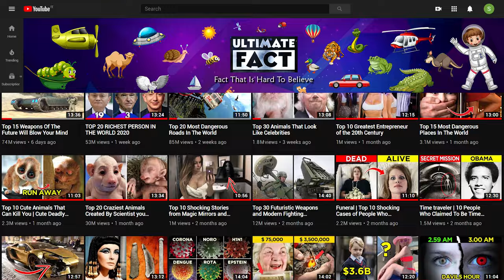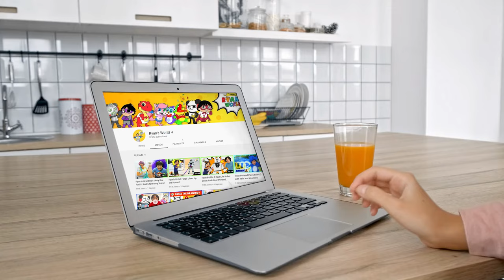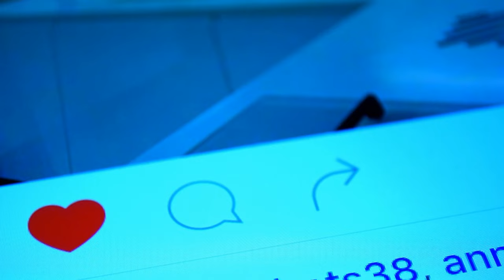20 Families who Share a Home with Scary Pets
Having a scary and exotic animal as a pet has its own sense of adventure to it. When these animals get into the right hands, they can make a great duo. With the right care and training, even the so-called scary animals can become great pets and build a great bond with the whole family. From the tiny centipede to the huge elephants, here are the families who share a home with scary pets.
1. Gorilla
Those famous Ape or Gorilla uprising movies have taught us nothing, and it shows. Pierre and Eliane Thivillon were probably feeling a bit too adventurous when they decided to adopt the most unusual and scary pet you can imagine, a Gorilla. She was a baby when the couple adopted her weighed just four pounds six ounces. Fast forward a few years, she is so huge that it's not even possible to get her on the scale. Her size doesn't make her a bad pet, though. The Gorilla is just as calm as she was when she was a baby and rely on her human parents from time to time, mainly to keep her teeth nice and shiny or to pull out any splinters.
2. Alligator
If Gorillas can be a pet, then why not Alligators, right? That's probably the question 'Mr. Gator' from Japan asked himself before getting an eight-foot alligator as a pet. Obviously, he didn't get this unusual pet at its current size. He was walking by a pet shop when he saw a baby alligator. When he again passed the shop six months later, the alligator was still there, so he bought it himself. Mr.Gator named his new pet "Cayman-Kun", which translates to young caiman and put it in a small tank outside his home. When his weird pet grew with age, the tank size got bigger too. Another thing that changed along with the tank is that now the alligator comes in and out of Mr.Gators house and even has a few funny pet videos that he managed to catch on camera.
You can find more of Cayman-Kun on youtube, along with many more interesting videos on our channel.
3. Hippotatumus
Hippos may look cute and innocent, but they are one of the Scariest animals of Africa. But that didn't stop people from trying to domesticate these wild pets. One such couple is Tonie and Shirley Joubert. Jessica the hippo is their pet, and she may be the most famous hippo in the world. She lives in the river of Hoedspruit. She is raised by the couple after her mother was found exhausted at the border of Kruger Park.  Jessica is friendly and not aggressive towards her visitors. But not all stories end the same way. Another man who tried his hand at raising the exotic animal as a pet was 40 year old Marius Els.
4. Koala
Among all the scary pets people that actually own, the Koala might be the least scary one. This koala is also the most popular koala as well. It even has its own show on Netflix called “Izzy’s Koala World.”. Izzy is the 7-year-old owner of the koala bear. Her veterinarian mother, Ali, brought the koala home from work one day. Now Izzy and her parents work together to rescue koala bears and release them back into the wild animal kingdom where they belong. Izzy enjoys working with her parents along with her pet koala on Magnetic Island in Australia.
5. Vietnamese centipede
It doesn't take long for a cute pet story to turn into a  scary one, especially when you have a venomous centipede as a pet.   Neil Cheng, a student from Taiwan, got this Peruvian giant centipede in 2014 when it was much smaller in size. Since then, they have been inseparable. Neil also allows the venomous creature to crawl all over his skin. Centipedes have a comparatively long life span of about six years. They may seem amusing to some, but these are not the kind of creatures that you should be laying with.
If you thought Neil was brave for getting the centipede, wait till you see the next strange pet on our list.
6. The Gila monster
Another reptile that you may consider getting as a pet is the Gila monster. These are the only venomous lizards native to America. They live in deep burrows on the ground.  But be warned. They are called monsters for a reason. These strange animals are by no means easy pets. The Gila monsters are one of the most dangerous pets that require constant care. This scary video shows just how careful you have to be to handle these strange pets.
But first do us a favor. Click that like button to inspire us.